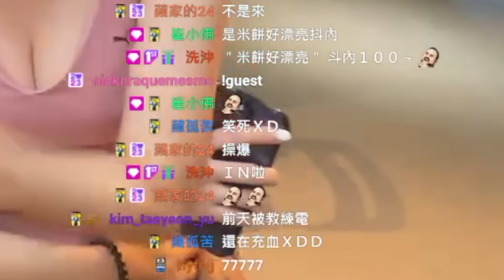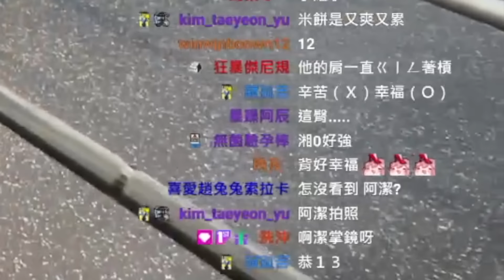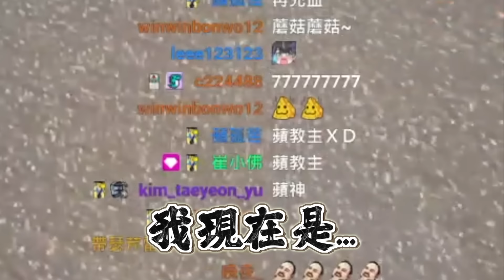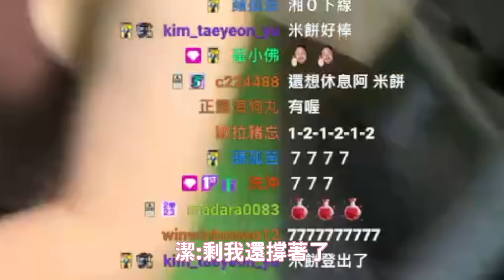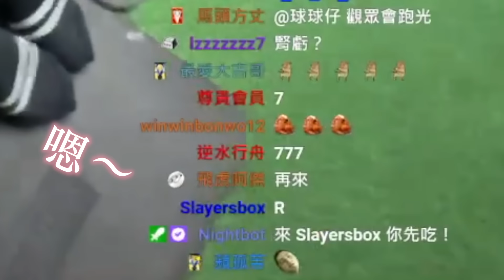炸裂腰臀比！！一場蜜桃重訓屁股能變多大！？辣妹們直接腿軟炸裂...feat. @mibin1215 湘綾.阿潔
本次辣妹們的IG

投資蘋股穩賺不賠（？